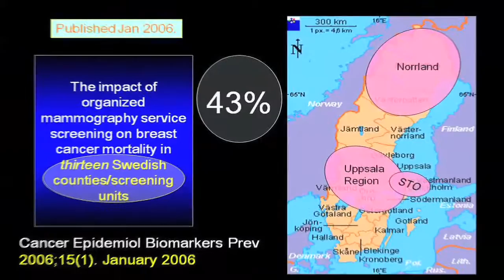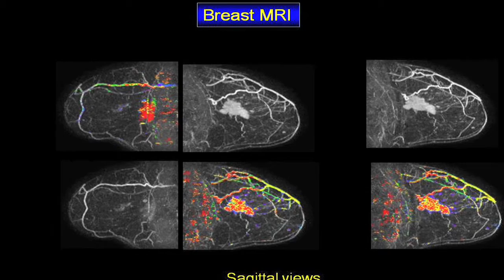Cancer myths from Dr. Marla Lander MD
HealthFeed on Facebook!
HealthFeed on Twitter!
HealthFeed on Pinterest!
HealthFeed on Instagram!